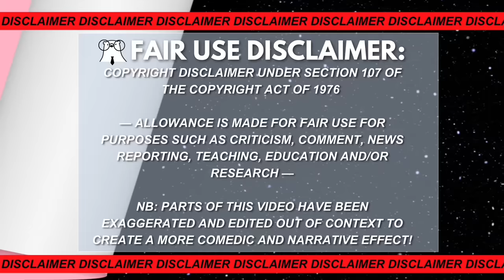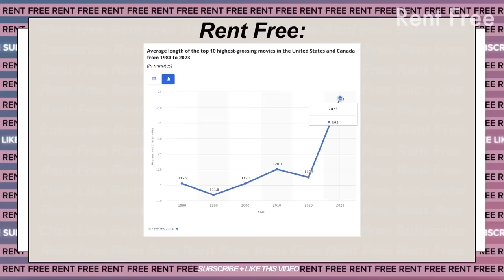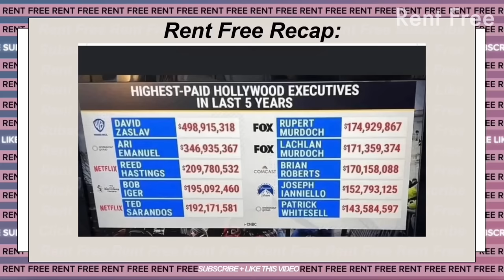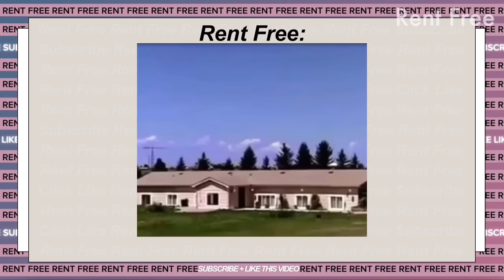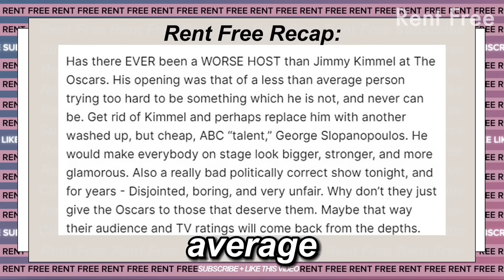The Oscars 2024 DRAMA every meme you need to see 🫠☕️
Everything that happened at the 96th Academy Awards 2024 in 15mins or less!

Enjoy the mess as always😂😭 !🍿☕️

🥹Our Rent Free Family (RFF) keeps getting bigger and bigger!